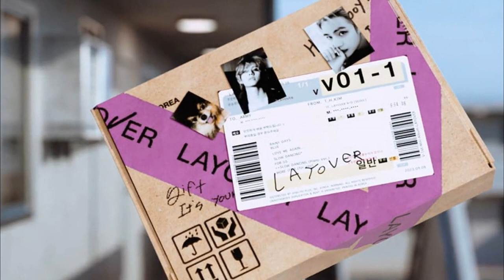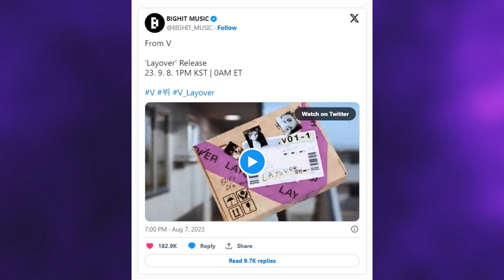[DE ÚLTIMO MINUTO] ARMY descubre ALGO en el programa de SUGA! V se DISCULPA con ARMY!